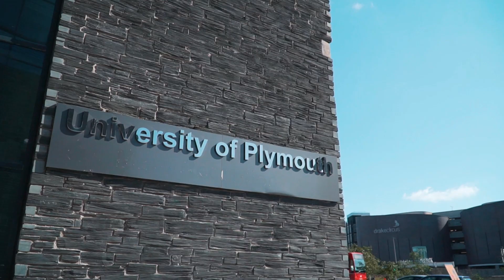SI-UK's Discover UK Universities Series พาตะลุย University of Plymouth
พี่ ๆ SI-UK เดินทางไปเยี่ยมชมมหาวิทยาลัยทั่ว UK เพื่อที่จะไปเจาะลึกถึงเบื้องหลังมหาวิทยาลัยที่น่าประทับใจในการซัพพอร์ตนักเรียนต่างชาติ ครั้งนี้ SI-UK ได้ไปตะลุยที่มหาวิทยาลัย Plymouth ด้วยความตั้งใจในการพัฒนาความรู้และเปลี่ยนแปลงชีวิต ทำให้มหาวิทยาลัย Plymouth เป็นมหาวิทยาลัยในการวิจัยระดับ World Class และยังคงขับเคลื่อนการอภิปรายระดับโลกในสาขาวิชาต่าง ๆ รวมถึงสาขาทางทะเลและการเดินเรือ ความยั่งยืน เทคโนโลยีด้านสุขภาพ และเกี่ยวกับทางด้านสภาพภูมิอากาศ พวกเราชนะรางวัล Queen’s Anniversary Prize ในสาขา Higher and Further Education ล่าสุดพวกเราได้ทำงานวิจัยเกี่ยวกับ microplastics ที่ส่งผลต่อมหาสมุทร ในอนาคตมหาวิทยาลัยยังคงเติบโตทั้งขนาดของมหาวิทยาลัยและชื่อเสียง

สำหรับข้อมูลเพิ่มเติมของ University of Plymouth คลิกได้ที่

📩 สำหรับน้อง ๆ คนไหนที่สนใจไป เรียนต่ออังกฤษ สามารถลงทะเบียนเพื่อรับคำปรึกษากับพี่ ๆ SI-UK ฟรีทุกขึ้นตอน!

🔴                    ลงทะเบียนรับคำปรึกษาฟรี!                      🔴

📱 ช่องทางการติดต่อเรา 𝐋𝐢𝐧𝐞 @𝐬𝐢𝐮𝐤𝐭𝐡𝐚𝐢𝐥𝐚𝐧𝐝 (มี @)